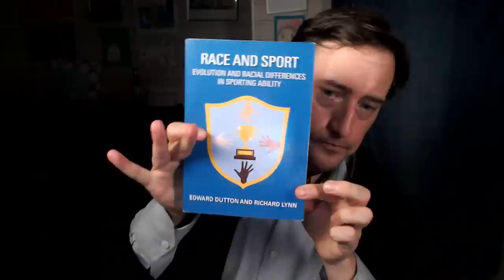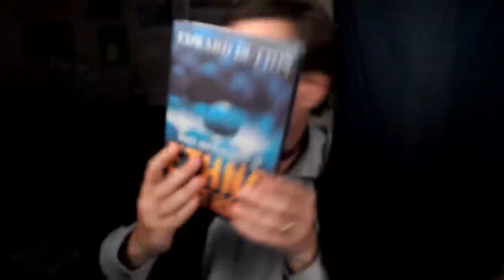Tribute to Richard Lynn